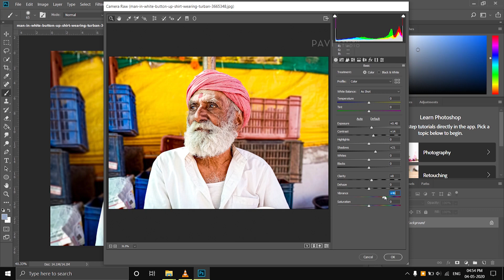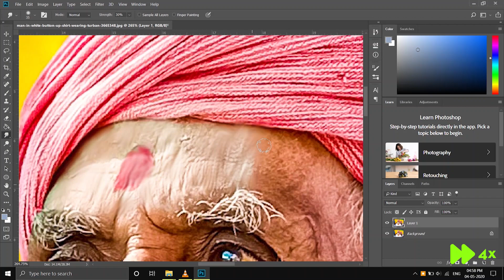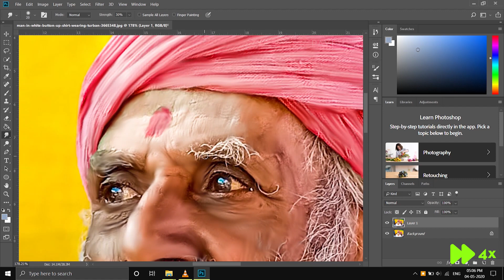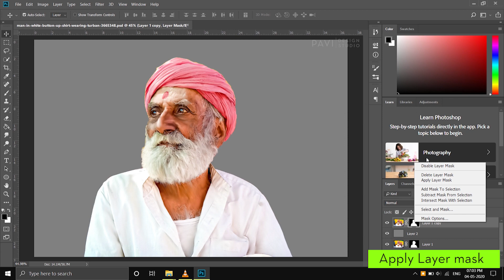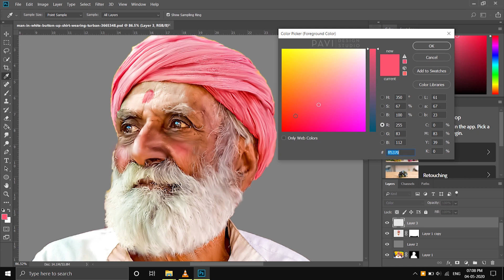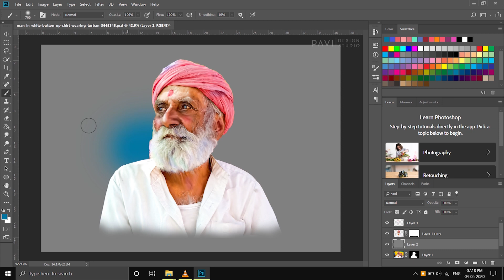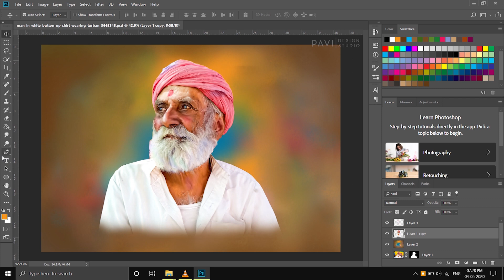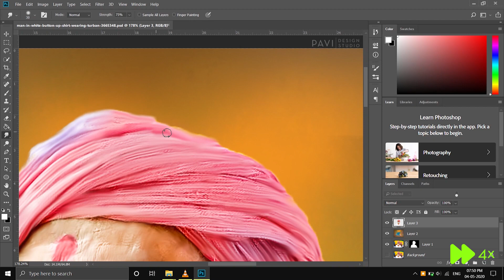Digital Painting Effect in Photoshop | Old Man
This Photoshop tutorial covers how to do Digital painting in Photoshop. This tutorial is easy to follow along! Go ahead and give it a try! So that you will be notified when I upload new content. Thanks!

Music Credits..